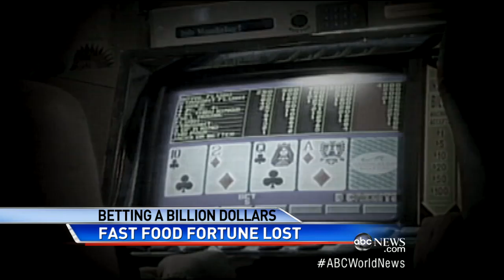Former San Diego Mayor Claims Grief Lead to Gambling Debt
Maureen O'Connor says the death of her husband caused her to gamble away billions.